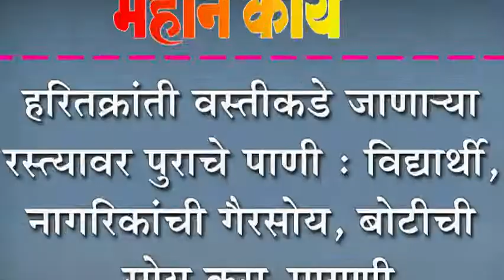हरितक्रांती वस्तीकडे जाणा-या रस्त्यावर पुराचे पाणी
हरितक्रांती वस्तीकडे जाणा-या रस्त्यावर पुराचे पाणी : विद्यार्थी, नागरिकांची गैरसोय, बोटीची सोय करा-मागणी